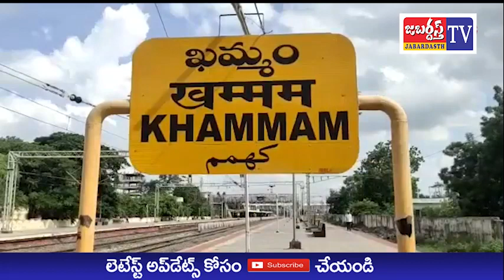జబర్దస్త్ టీవీ //KHAMMAMTV //ఎన్నికలతో ప్రజల దృష్టి మళ్ళించడం కోసమే యుని ఫోమ్ సివిల్ కోడ్ : సలాం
ఎన్నికలను దృష్టిలో పెట్టుకొని ప్రజల దృష్టి మళ్ళించడం కోసం యుని ఫోమ్ సివిల్ కోడ్ తెర పైకి వచ్చిందని తన్జిం ఎ ఇన్సాఫ్  రాష్ట్ర కార్య దర్శి మహమ్మద్ సలాం అన్నారు.
ఖమ్మం నిజాంపెట్ లో ఇన్సాఫ్ జిల్లా నాయకుడు నిజాంపేట్ యాకుబ్ అధ్యక్షతన జనరల్ బాడి సమావేశం జరిగింది.
సమావేశంలో CPI నగర సహాయ కార్యదర్శి యనాలి సంభాశివ రెడ్డి,  నిజాంపేట్ యాకుబ్ , MD రెహమాన్, SK రెహమాన్, SK జహింగీర్, SD సొండుసాబ్, అర్షాద్, ఖలీల్, మహబూబ్ గౌస్ తదితరులు పాల్గొన్నారు.